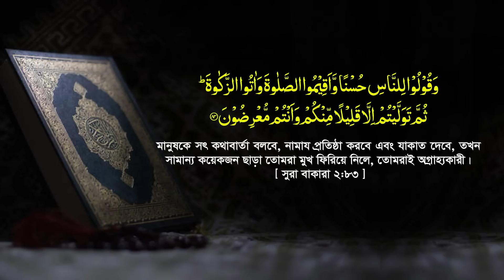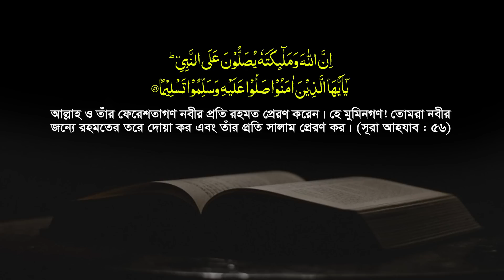মাওলানা আব্দুল্লাহ আল আমিন এর ২৯ মে ঠাকুরগায়ের মাহফিলে সেরা ওয়াজ || Abdullah Al Amin New Waz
তাফসীর মাহফিল || ২৯ মে ২০২৩ || রাণীশংকৈল, ঠাকুরগাঁও || Abdullah Al Amin || নতুন সাঈদীর ওয়াজ || হৃদয় ছোঁয়া ওয়াজ || আব্দুল্লাহ আল-আমিন সম্পূর্ণ নতুন ওয়াজ